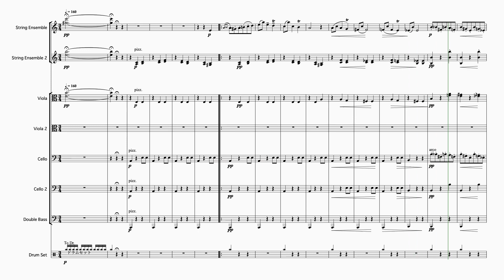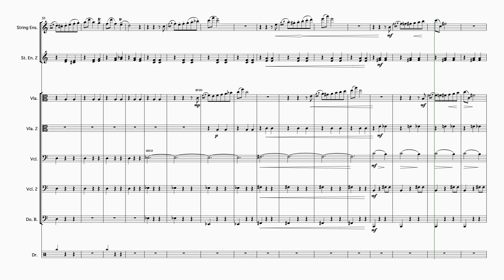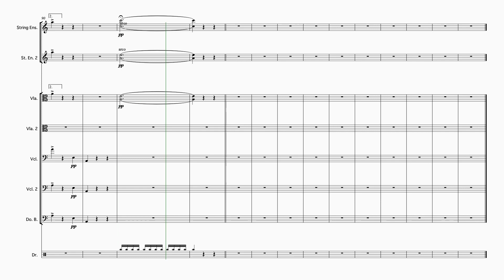Grieg Peer Gynt Suite No.1 Anitra’s Dance